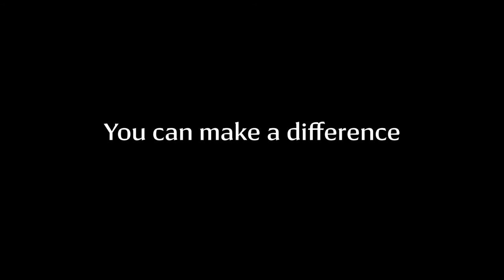Film 1 – The Waiting Room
The Equality and Anti-Discrimination Ombud of Norway has collaborated with filmmakers Férdi Film and Los & Co on three short films about racism.

Standing up to racism doesn’t have to be complicated. We hope more people will reach out and support those experiencing racism in their everyday lives. Stand up to racism – you can make a difference.